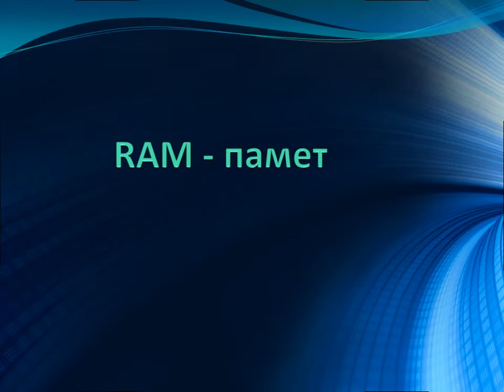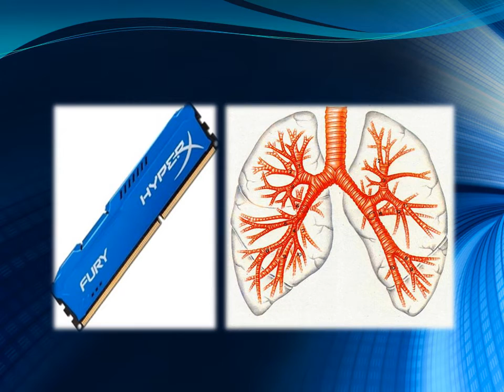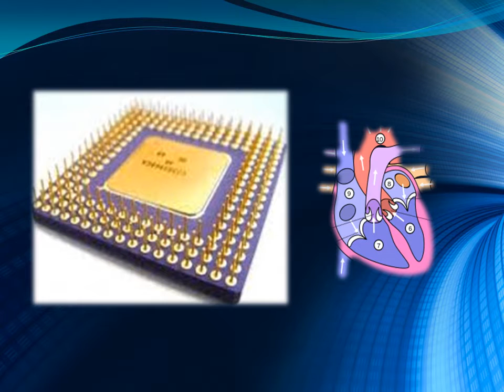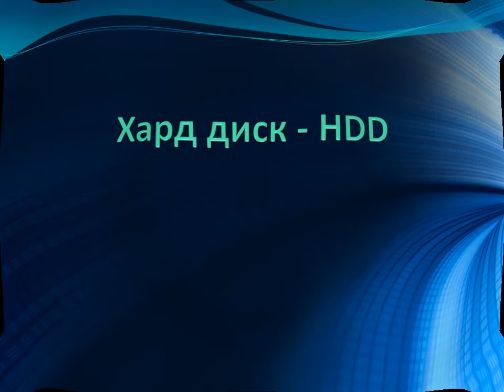Компютърна конфигурация - хардуер